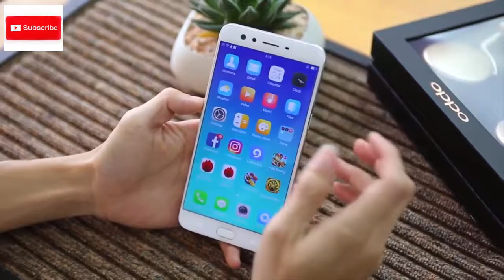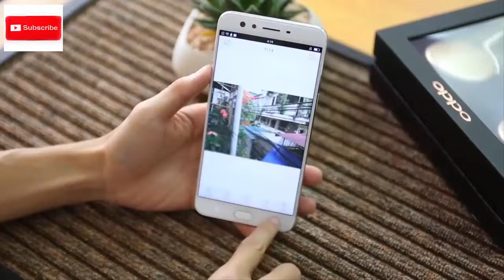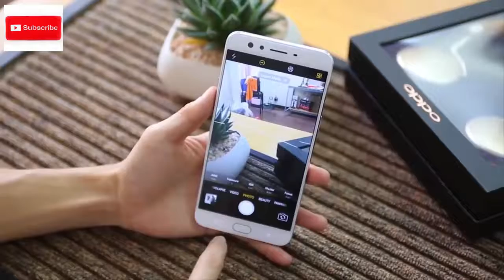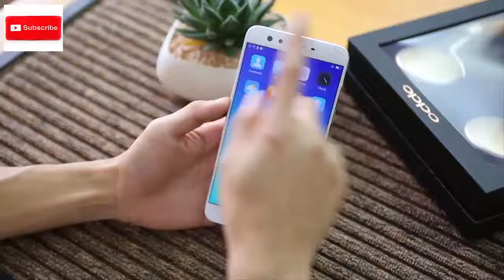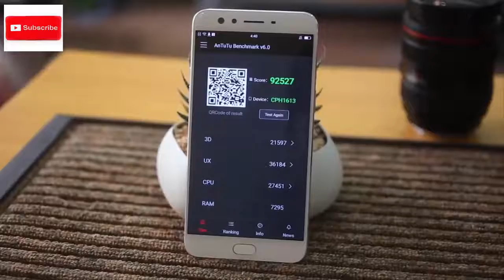Oppo F3 Plus Dual Selfie Camera - Unboxing Hands On! 2017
Oppo F3 Plus Dual Selfie Camera -2017 Full Specification & Unboxing! Oppo F3 Plus Dual Selfie Camera Smartphone Unboxing & Overview the F3 Plus is powered by Snapdragon 653 SOC comes with 4GB RAM / 64GB internal storage it has 16MP rear facing camera with f1.7 lens and dual front facing camera with a wide angle 120 degree lens,Oppo F3 Plus Dual Selfie Camera -2017 Full Specification & Unboxing!